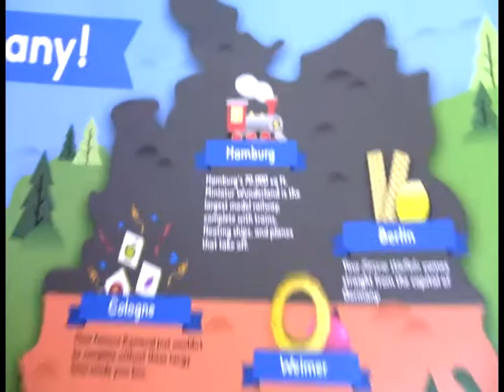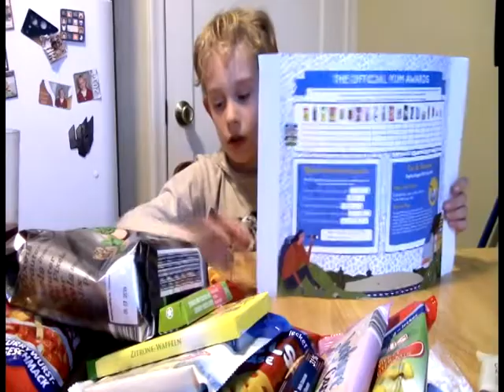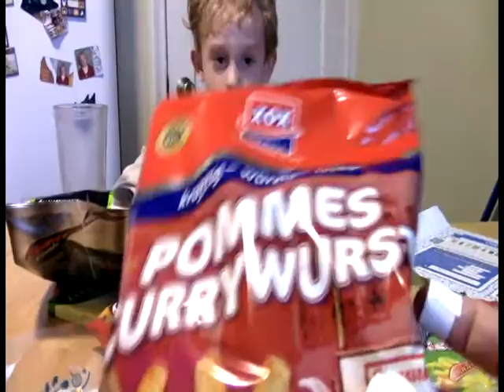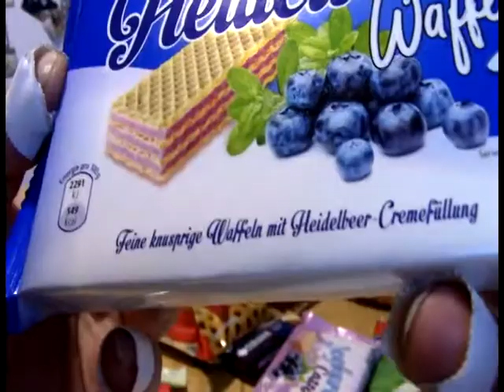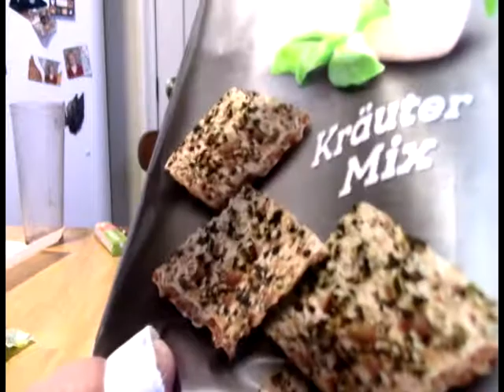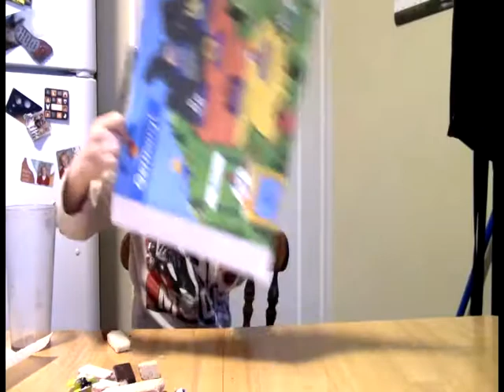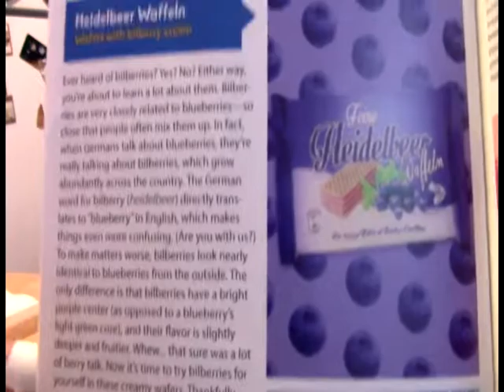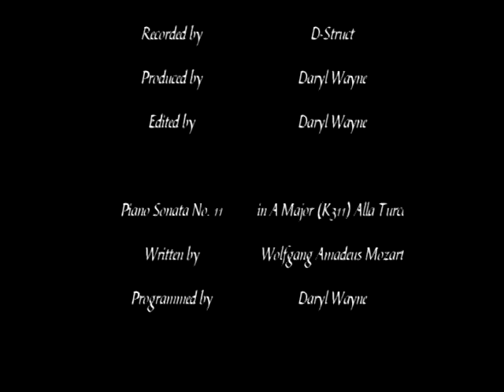Universal Yums Super Germany Crate, January 2019 Unboxing & Reaction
Kicking 2019 with a bang, we dive into the first crate of the year, from the land of Germany. If this crate is any indication, it's going to be a great year of snacking!